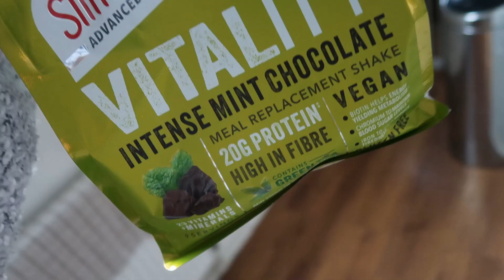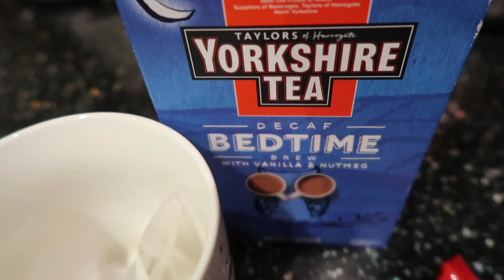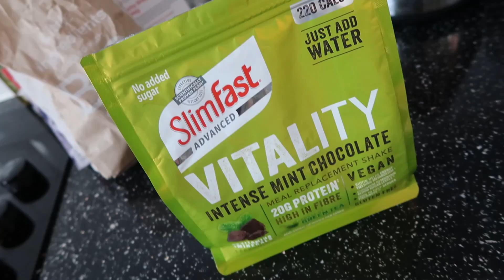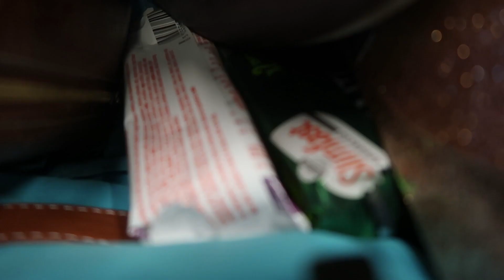Slim Fast 321 Plan Review: Week 3 Results & Eating Out! | AD | xameliax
I'm taking on the Slimfast ICANJAN challenge and trying out their 321 plan throughout the month of January to break some of my overindulgent food habits, cut back and kick my bum into gear.

Here's my HONEST review of Slimfast 321 - come back next week to see my final results!

Important: YOU CAN LOVE YOURSELF AND STILL WANT TO CHANGE. Make sure any diet changes are done for YOU and come from a place of acceptance and love, not a place of hate and punishment.

xameliax is a happy and hate-free part of the online world and we want to keep it that way for everyone who chooses to visit here, including the creator.
All comments are held for review and any discriminatory, hurtful or threatening comments will be filtered without warning resulting in you being hidden from this channel.
BEFORE YOU COMMENT, THINK:
Is it Kind?
Is it Helpful?
Is it Necessary?

Want behind the scenes content, access to our secret online community, live hangouts and extra videos each month?

Due to new ASA Guidelines, any videos published after 5/7/19 will be disclosed as such:
AD-Paid Content: Any video which contains paid content or a paid collaboration.

AD-Gifted: Any video which focuses heavily on an item or experience I was gifted by a brand such as a product review or tutorial, whether I have an obligation to post or not.

I get sent a lot of products, invites to press events and experiences or trips in which I have no obligation to post about. I may still choose to share these things for fun or because I think you guys might like it. While the brand has no creative control over this kind of content I will still do my very best to explain the nature of those relationships with you all.

My opinions and reviews will not be swayed by any relationship I have with a PR company and I will always be completely honest💕

xameliax | UK Vlogger British Youtuber | A Cup Half Full Kinda Girl

PRIMARK HAUL - LIFESTYLE VLOGS - EASY HEALTHY RECIPES - SHORT HAIR TUTORIALS - MAKEUP FOR BEGINNERS - UK TRAVEL VLOGGER